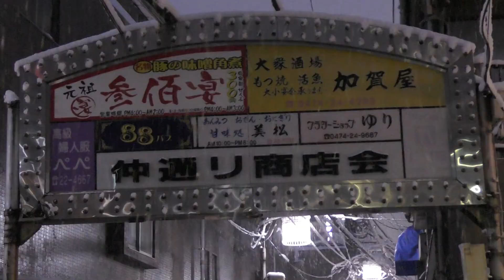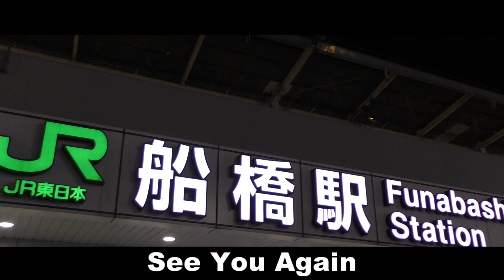【警報】大雪が降った船橋駅前を散策 2022年1月6日撮影 【千葉県船橋市】Funabashi City, Chiba Prefecture,Japan where heavy snow falls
新年一発目の動画は大雪が降った船橋駅前の様子をお届けします。
みなさまのご健康とご多幸をお祈りいたします。
本年もヨロシクお願い申し上げます🙇‍♂️